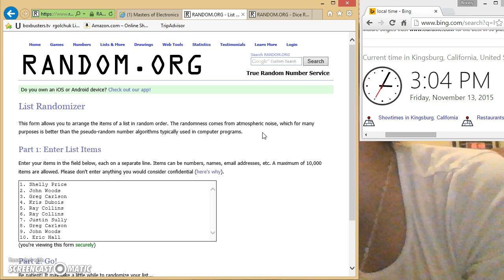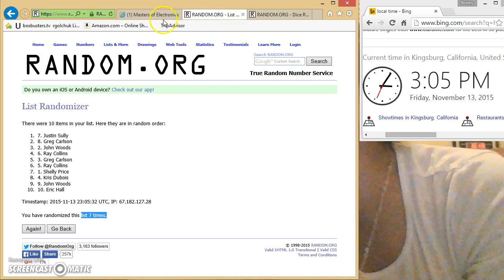UA Real Tree